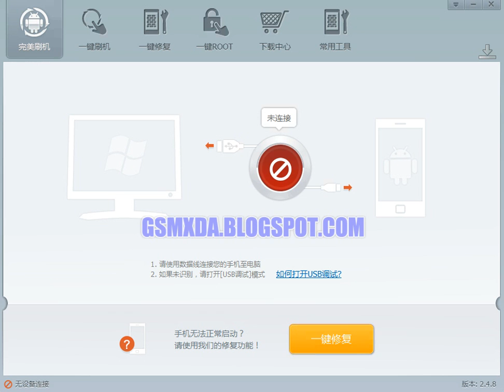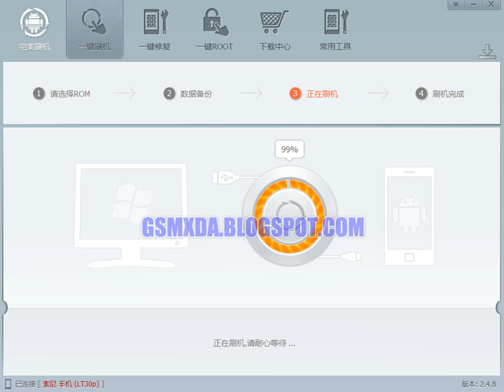Sony Xperia LT30P Pattern unlock or Hard Reset done with flash tool by GsmHelpFul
- This link only for unlock file